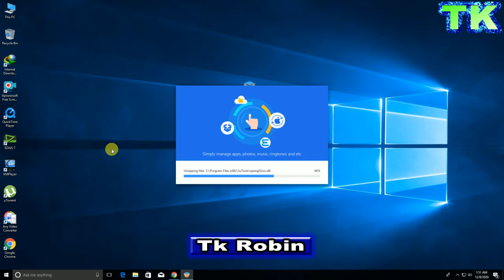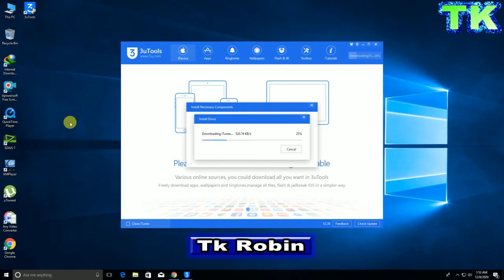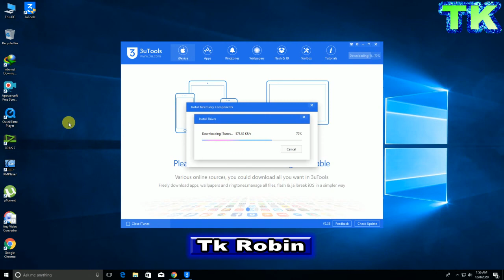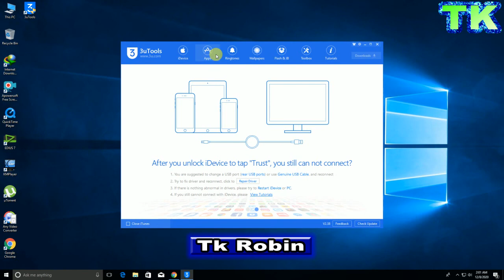How to Download & Install 3u-tools. for flashing and Jailbreaking Iphone.!!2020